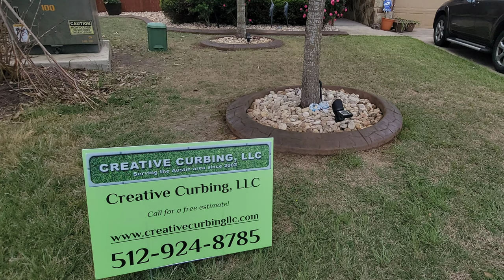landscape curbing time lapse